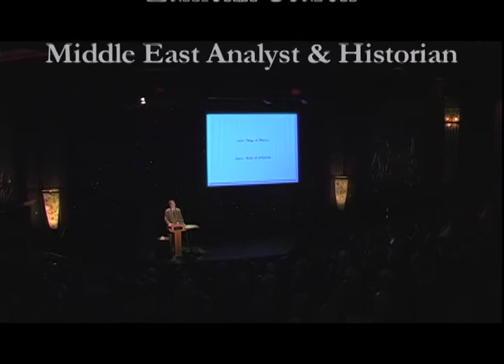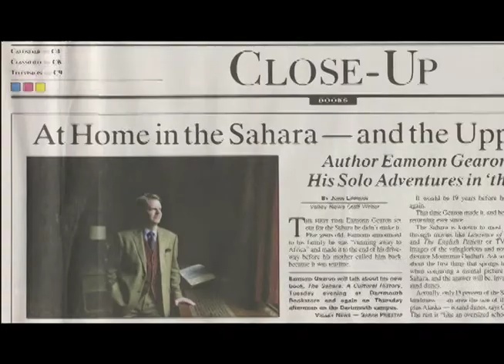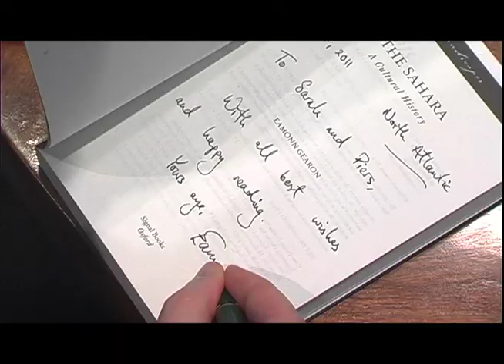Introducing Eamonn Gearon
A short film introducing Eamonn's lectures, which look at the Greater Middle East - from Kabul to Casablanca - both in history and today ... and show how the past informs the present.